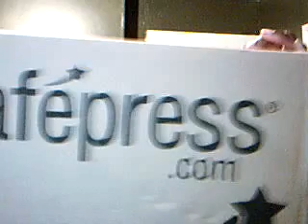Empty Closets Merchandise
Dreamer of Empty Closets Merchandise

I go live whenever I'm on the computer. :D Tell your friends about me